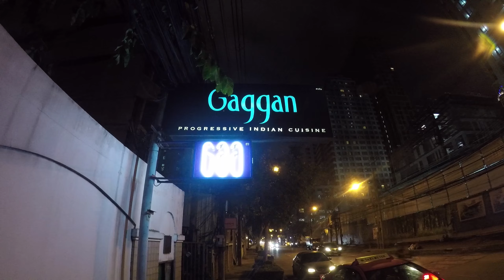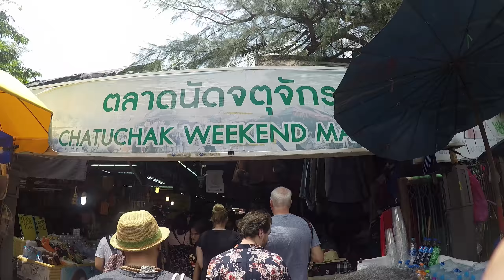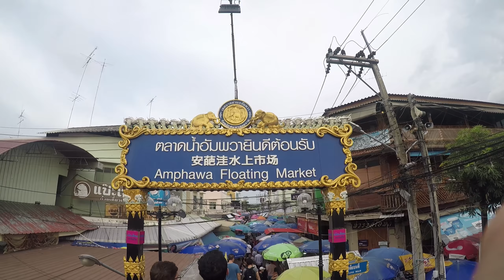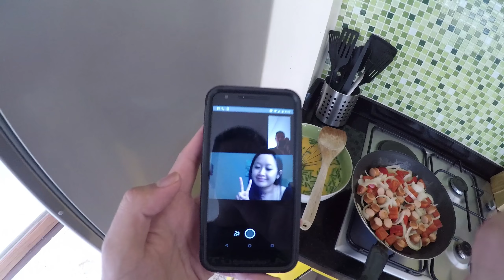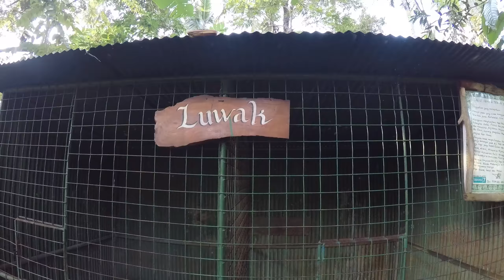SEA 2018 Aftermovie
Thailand (Bangkok / Koh Samui) and Bali with the crew. Sept 2018.